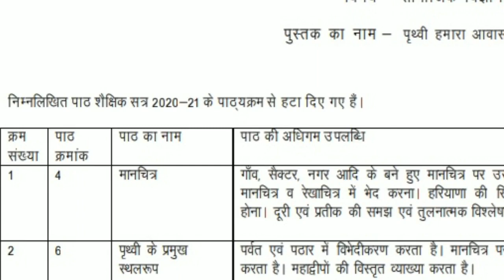haryana board class 6 social science deleted chapters, haryana board deleted syllabus